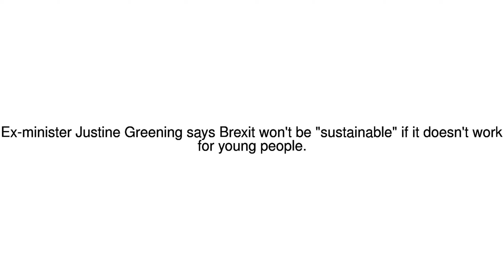News Update Ex-minister: Young could undo Brexit 17/01/18